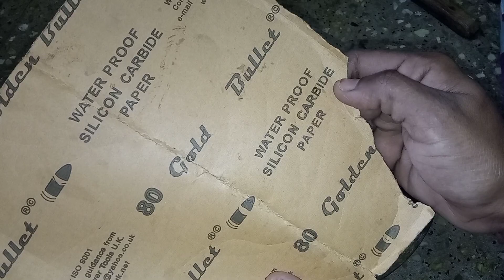சுலபமாக வீட்டில் கத்தி, கத்திரிக்கோல் சாணை பிடிப்பது/how to sharpen dull knife/homemade knifesherpen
# kitchen tips